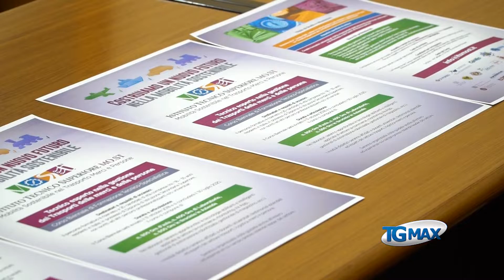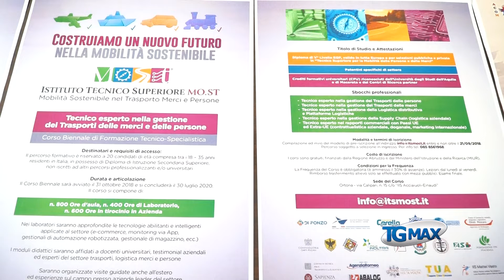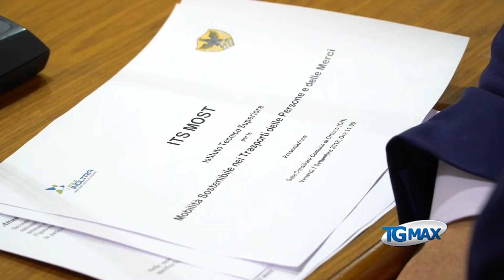Its Most, iscrizioni aperte per 20 tecnici specialisti nel settore trasporti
Ortona: avviato l'Its Most, iscrizioni aperte al primo corso biennale gratuito per 20 tecnici specialisti nel settore trasporti (merci e persone) e mobilità sostenibile.